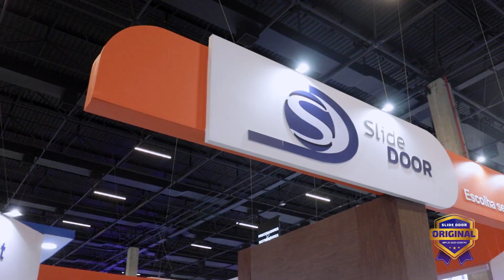SLIDE DOOR - VIDEO CLIPE